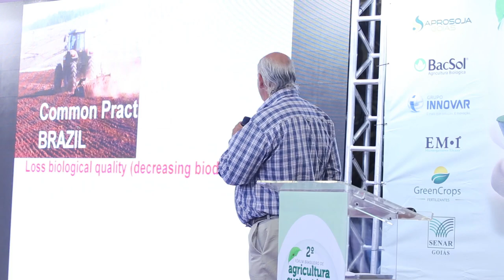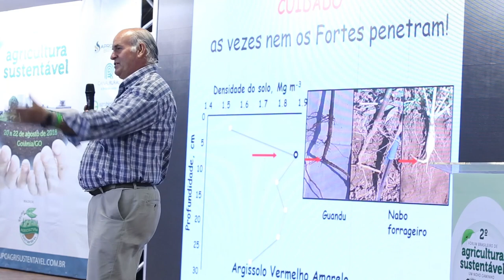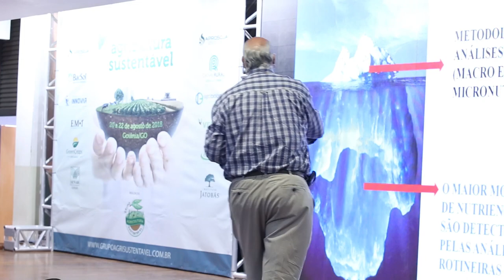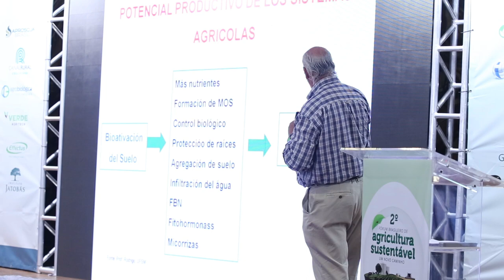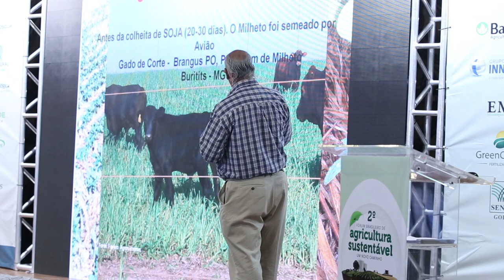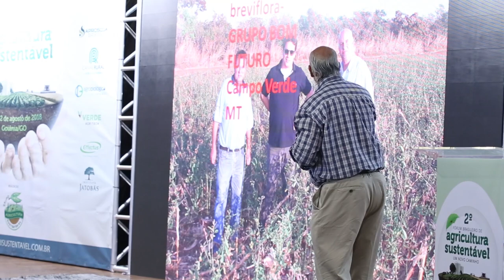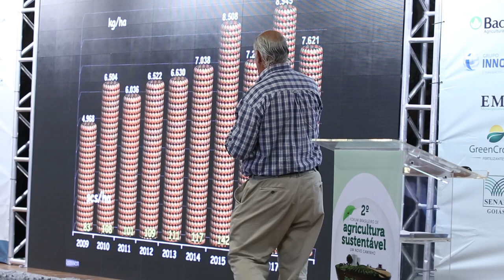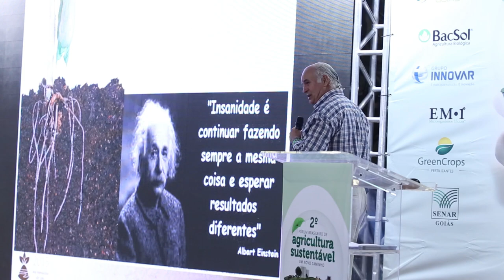Desafios do sistema de plantio direto com qualidade - Ademir Calegari (Iapar)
Palestra ministrada no 2º Fórum Brasileiro de Agricultura Sustentável, realizado em Goiânia-GO, de 20 a 22 de agosto de 2018.